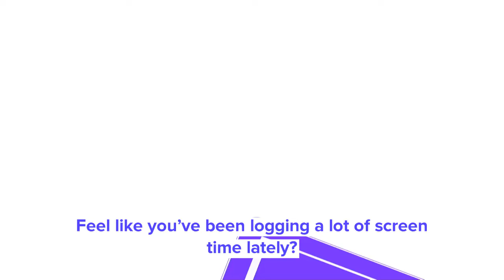Branded Video Content Marketing by 90 Degree Design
80% of Online Content is predicted to be video by 2020. Feel like you’ve been logging a lot of screen time lately?  Well, you’re not alone!  Now, more than ever, brands are searching for new ways to connect and video is a great way to do just that!  By creating custom videos for your brand, 90 Degree Design can help you engage audiences, ignite emotions, and boost rankings.